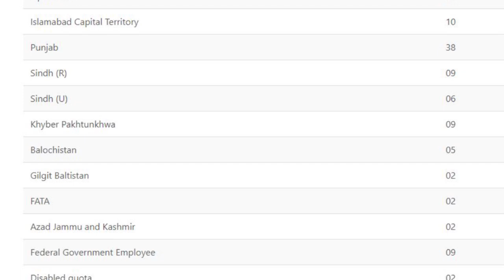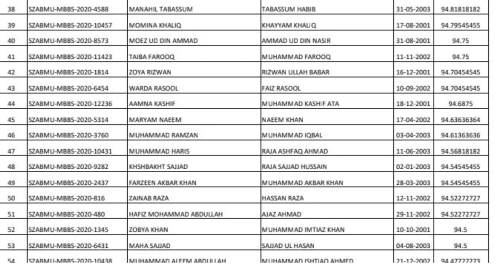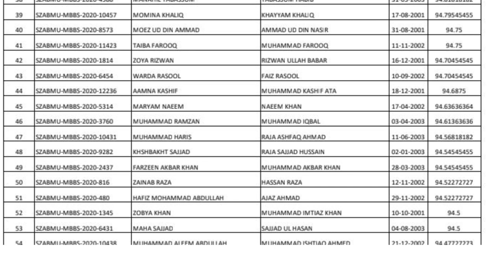BIG NEWS: SZABMU FMDC MBBS & BDS MERIT LIST UPLOADED EXPECTED CLOSING MERIT MDCAT 2021 PMC MEDICAL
In this video I have explained about SZABMU FMDC MBBS BDS
MERIT LIST 2021 UPLOADED FEDERAL MEDICAL COLLEGE, ISLAMABAD
Shaheed Zulfiqar Ali Bhutto Medical University Islamabad

Good luck!!

pak learning spot

HOW TO CALCULATE YOUR MDCAT RESULT MERIT POSITION AGGREGATE PMC RESULT 2020 LATEST YEAR MERIT LIST